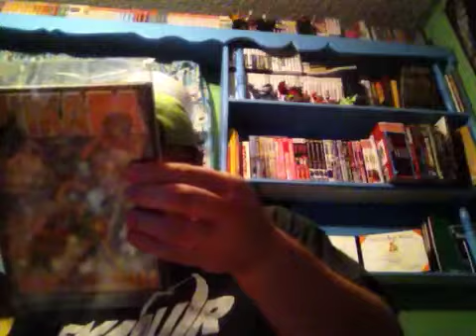Chikara pro wrestling unboxing